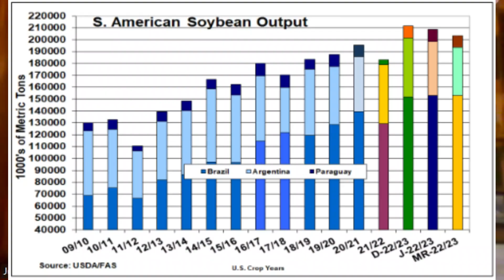Worsening Soybean Crop Conditions in Argentina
Analyst Jerry Gidel also weighs in about the possible price leves for wheat.

ConnectedFarmer: Your channel to keep up-to-date with the latest trends in agriculture and livestock.

Our partners